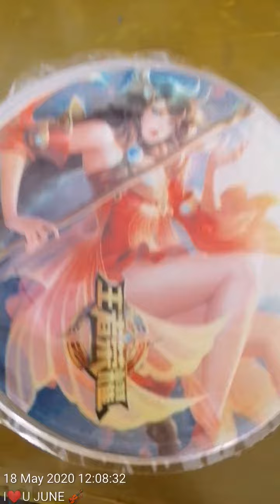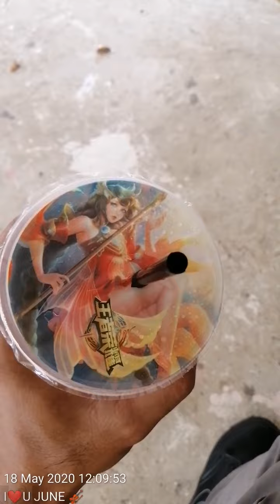The best " NESLO PING" drinking water.. Tasty/delicious with girl brand cap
Very nice water cap... Has a girl picture